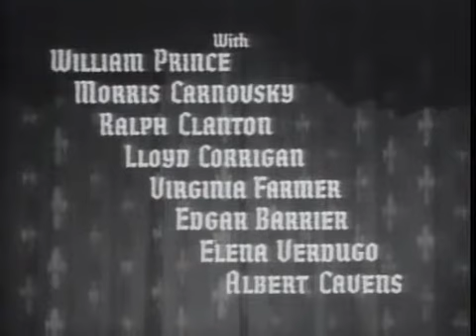Cyrano De Bergerac 00 00 00 00 01 00